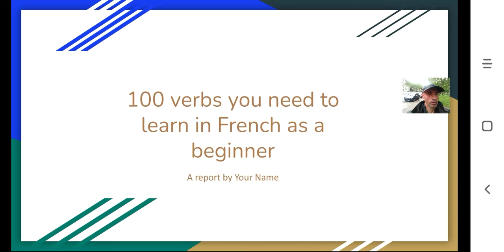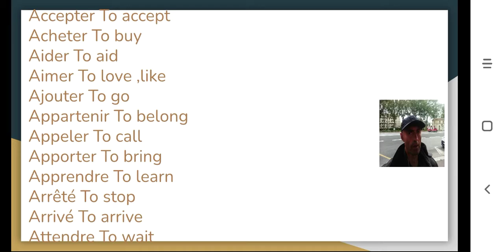Start learning French verbs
Learn to speak French by memorizing verbs and the way you conjugate them